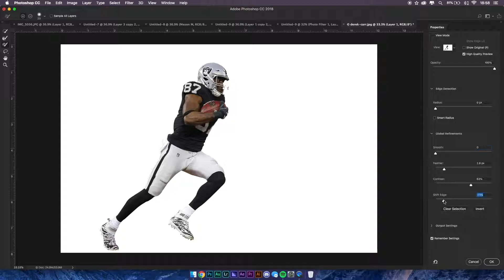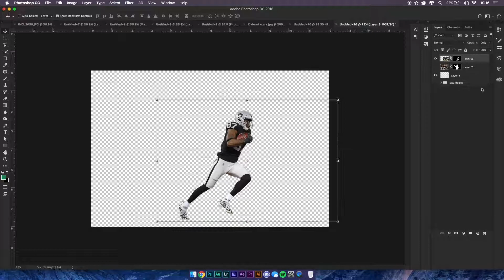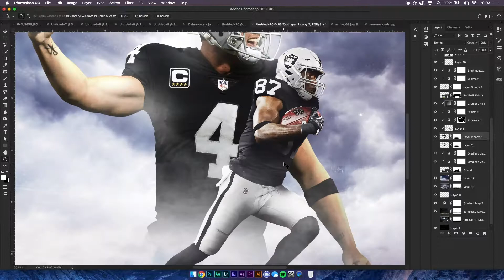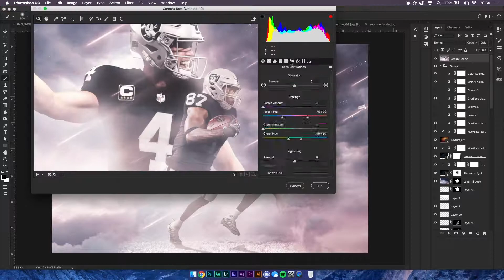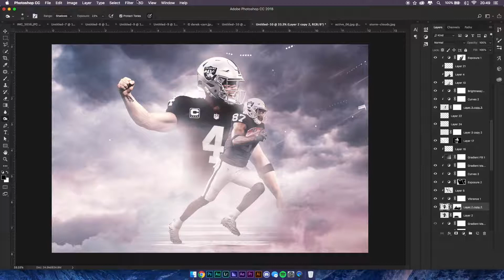Derek Carr / Jared Cook speedart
First design in a while so i was a little rusty, but never-less, i hope you enjoy!